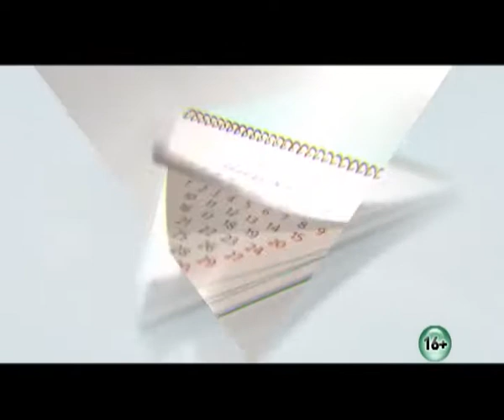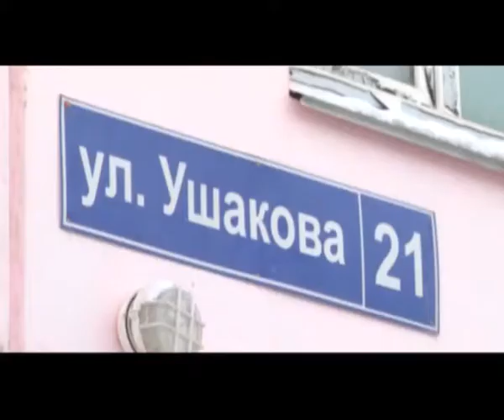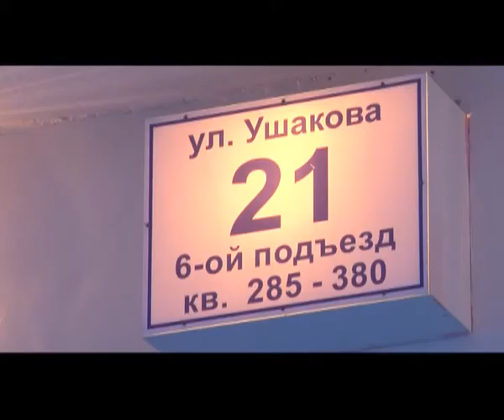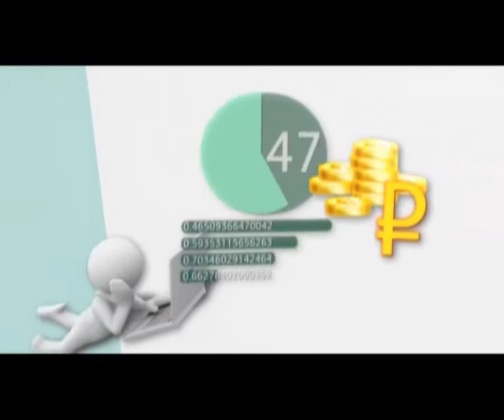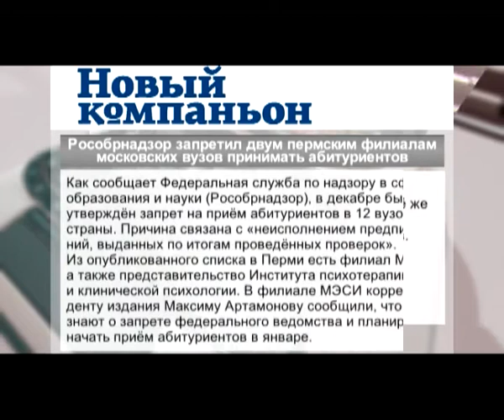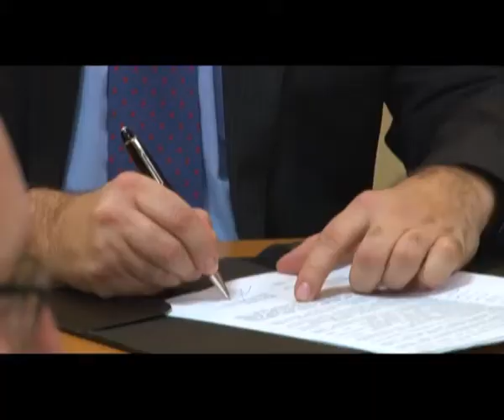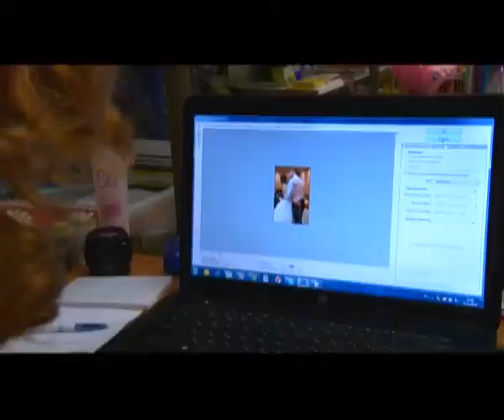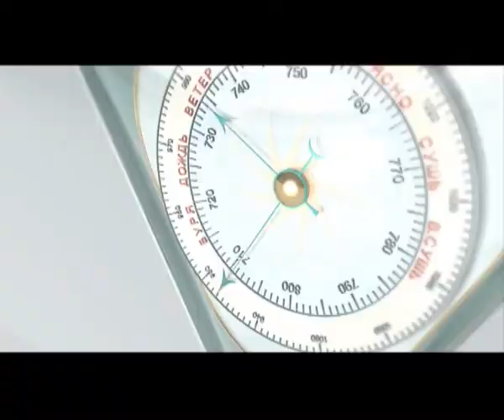Утренний вестник от 29 декабря